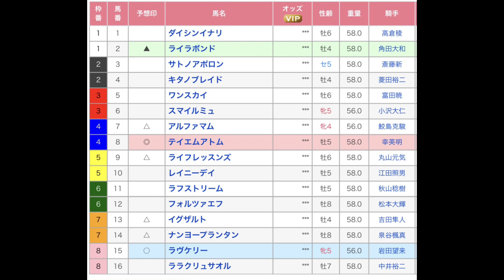中京スポーツ杯 直感予想！ 中京競馬場 第11レース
中京競馬場のメインレース、中京スポーツ杯を予想します